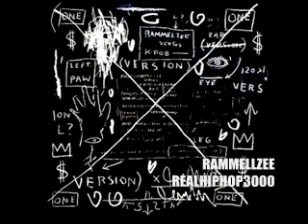Rammellzee Live In Holland!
Old live recording from legendary old school graff artist/rapper Rammellzee.